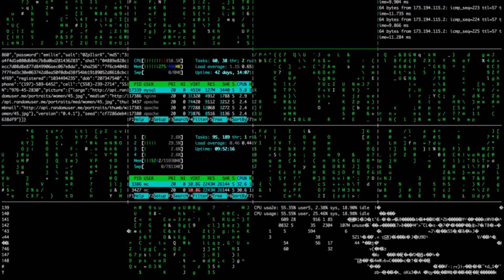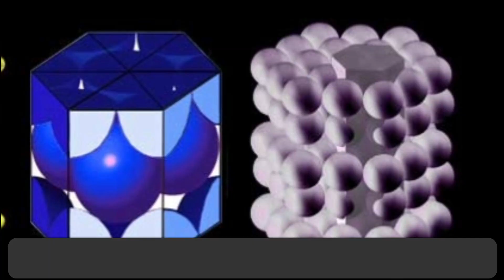Study on Accurate Symbolic Solution of Ginzburg Landau Equations in the Circular Cell Approximation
Study on Accurate Symbolic Solution of Ginzburg-Landau Equations in the Circular Cell Approximation by Variational Method: An Approach towards Magnetization of Ideal Type II Superconductor